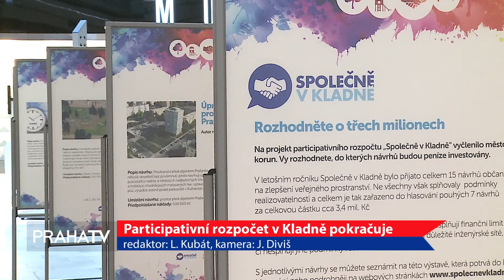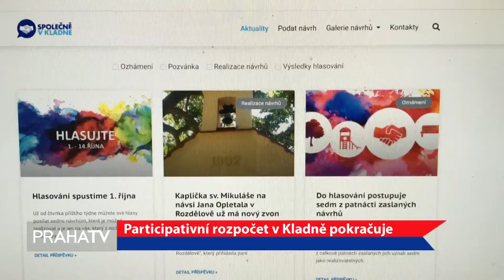Participativní rozpočet 2020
Hlasování probíhá do 14. října 2020!